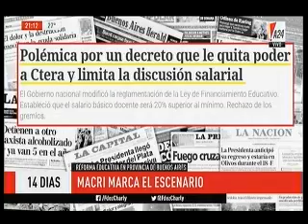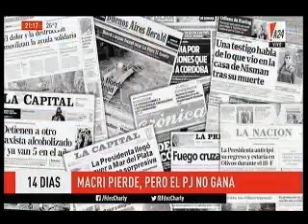Editorial de Charly Fernández en 14 Días - Programa 21/01/2018